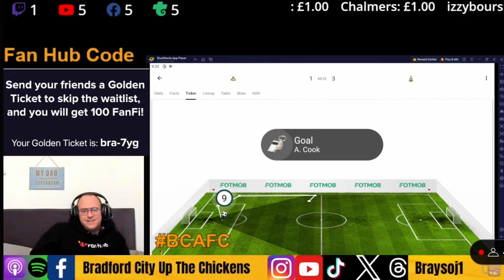Goalllll Andy cook live reaction